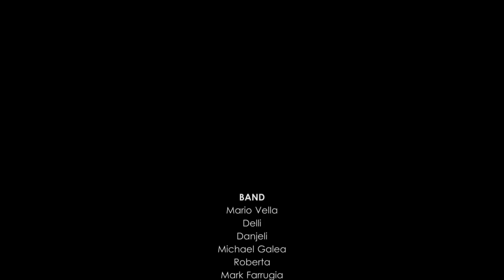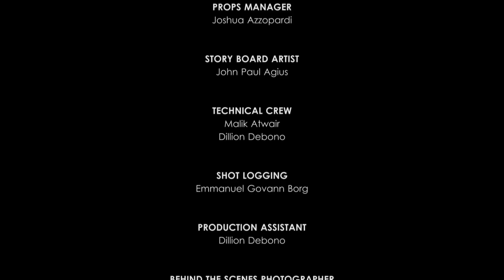Brikkuni - Ċikku ċ-Ċinkwina (Unofficial Music Video)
Unofficial Music video for Brikkuni "Ċikku ċ-Ċinkwina" produced by students John Paul Agius, Dillion Debono, Joshua Azzopardi, Malik Atwair and Emmanuel Govann Borg as part of their Extended Diploma in Creative Media Production at the MCAST Institute of Art & Design.